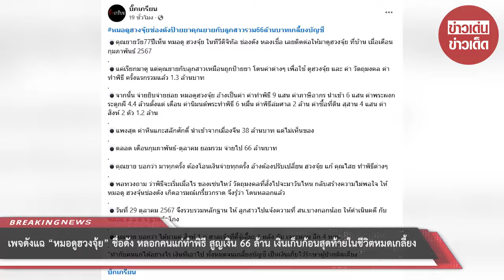เพจดังแฉ “หมอดูฮวงจุ้ย” ชื่อดัง หลอกคนแก่ทำพิธี สูญเงิน 66 ล้าน เงินเก็บก้อนสุดท้ายเกลี้ยง : RECAP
เพจดังแฉ “หมอดูฮวงจุ้ย” ชื่อดัง หลอกคนแก่ทำพิธี สูญเงิน 66 ล้าน เงินเก็บก้อนสุดท้ายในชีวิตหมดเกลี้ยง : RECAP

00:00 - Intro
00:10 - News
01:00 - Minute